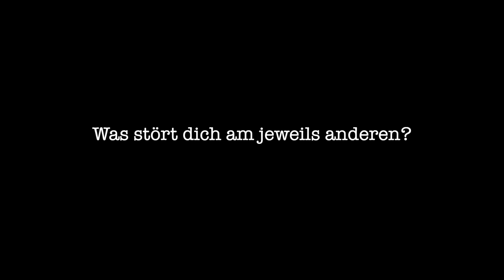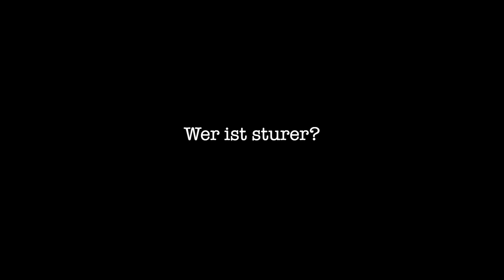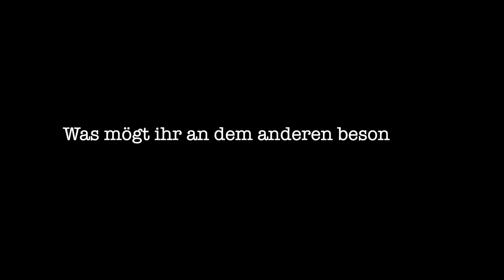FRAGEN und ANTWORTEN | mit SERKI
Heute beantworten wir euch einige Fragen. Wir haben die Fragen getrennt voneinander beantwortet und hoffe ihr habt ganz viel Spaß beim Video.

Filiz: diefiliz
Serki: serki_85
Moms-Shop-Online: moms.shop.online

Impressum:

Filiz Bütcü
Nikolaus-Otto-Str. 20
28816 Stuhr

Inhaltlich Verantwortliche gem. §55II RStV:
Filiz Bütcü

Auf unserem Kanal zeigen wir euch unserem Familien Alltag als Großfamilie. Wenn ihr meinen Mama Alltag gerne verfolgen möchtet, würde ich mich über ein kostenloses Abo freuen.